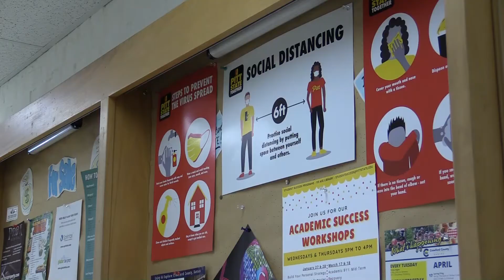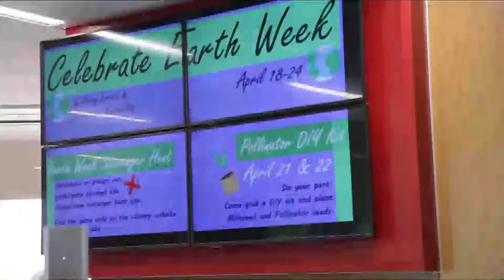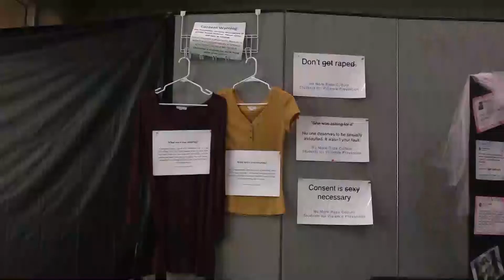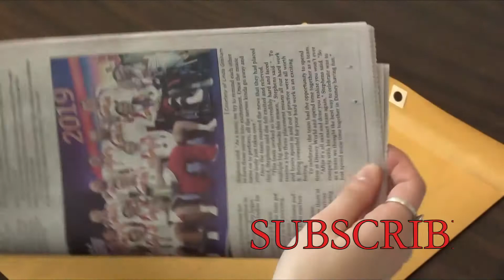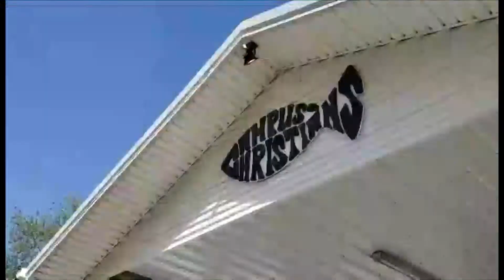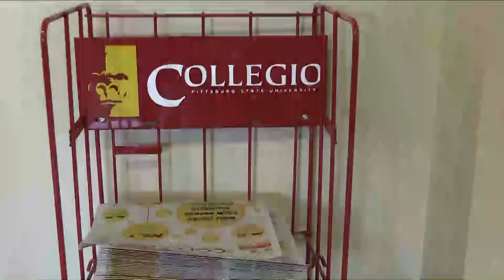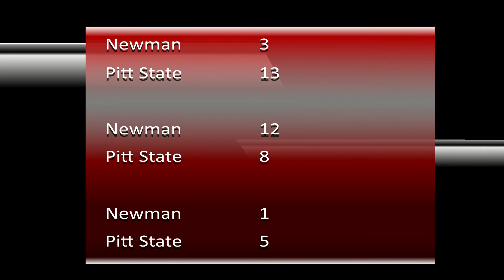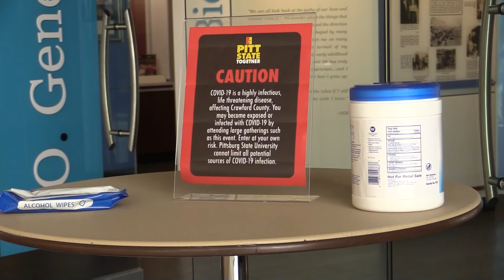CAPS 13 News Show 10 SP 21